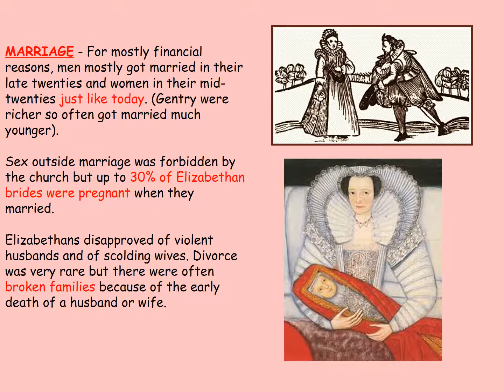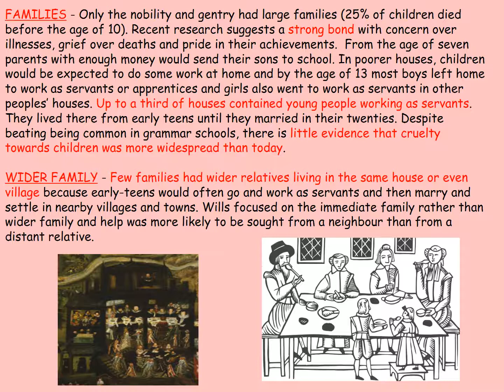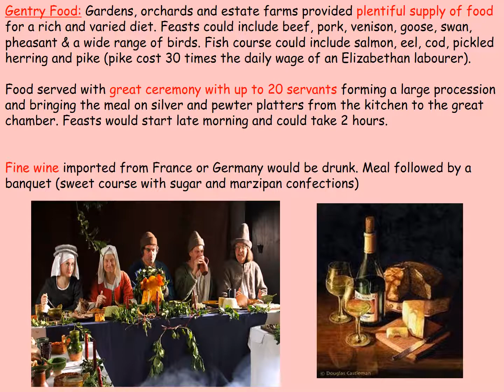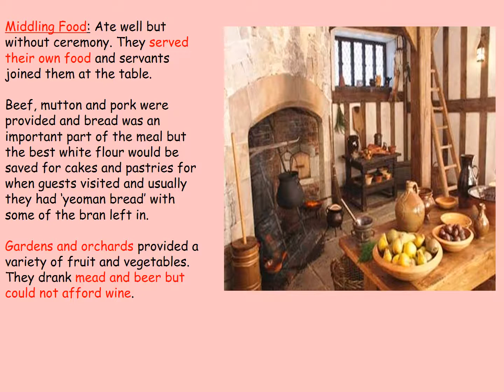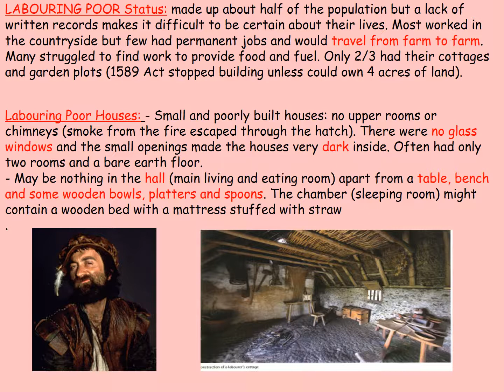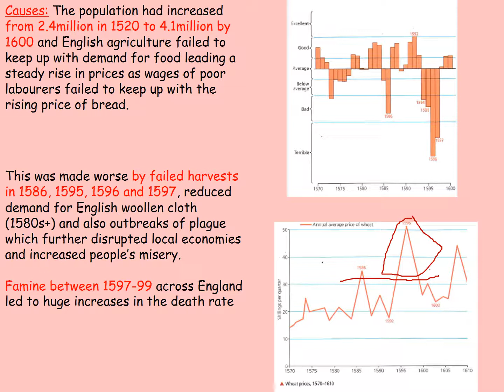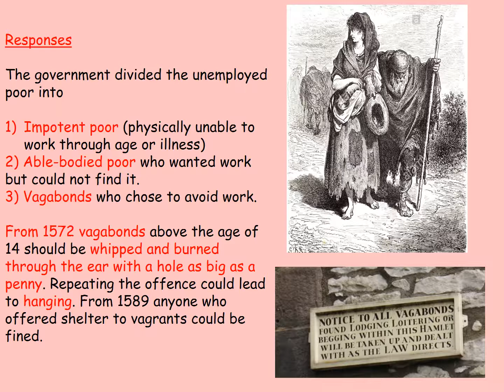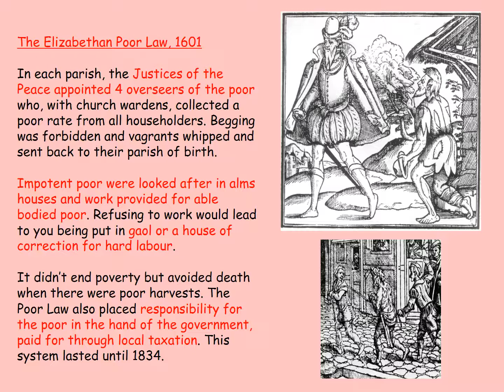Elizabethan Daily Lives Narrated Revision